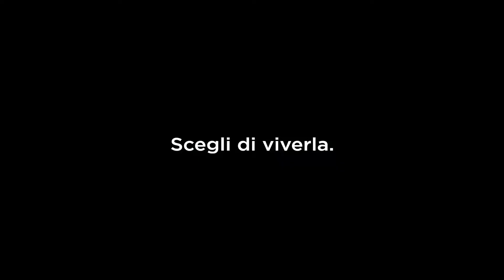CAMPUS EUR - ANZIO C. 1924 | 1-3 | Eccellenza D.E. | 9 OTTOBRE 2022